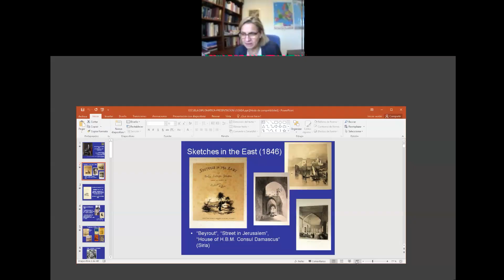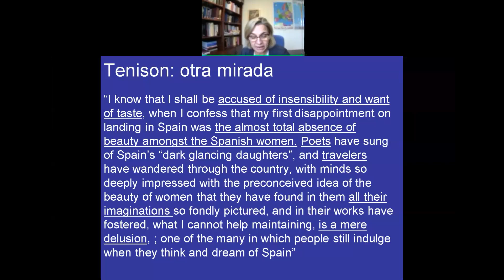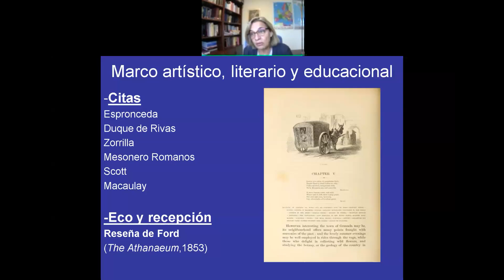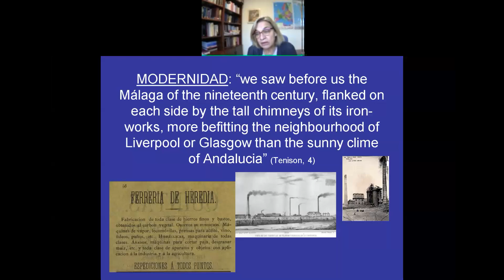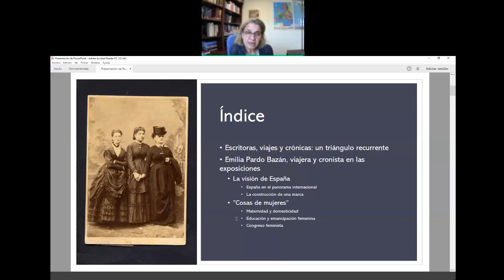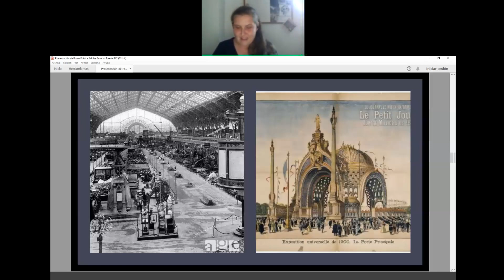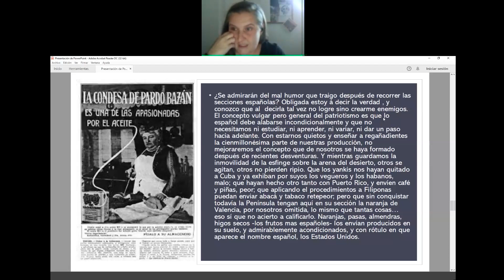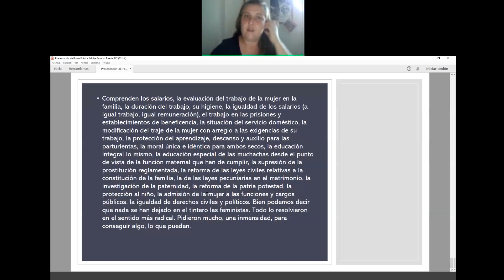5.Ciclo de conferencias online: "Las Mil Caras de la Mujer en la Literatura del Siglo XIX" 20/10/21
Canal de Youtube oficial de la Escuela Diplomática de Madrid (España).

Este espacio pretende reflejar algunas de las actividades, actos, cursos y presentaciones que se celebran en la Escuela Diplomática.